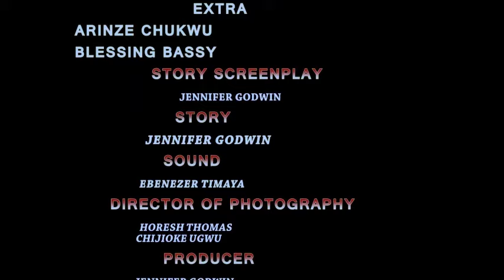MY THOUGHT - STARRING DIKE OSINACHI, CYNTHIA OKEREKE - NIGERIAN MOVIE